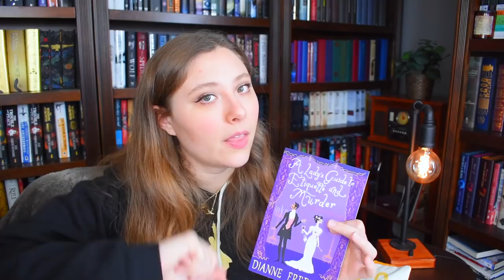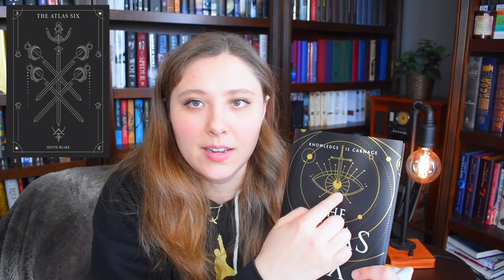MARCH WRAP UP | 2022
WISH LIST

KAZ WISHLIST

BOOKISH MUGS!
LLIBRARY15